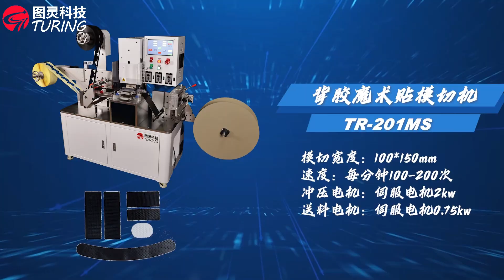TR-201MS背胶魔术贴模切机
设备名称：TR-201MS背胶魔术贴模切机
模切宽度：100×150 毫米
机器速度：100-200份/分钟
烫印电机：伺服电机 2KW 禾川牌
送纸电机：伺服电机 0.75Km 禾川牌
上料电机：交流电机 60w 可调速
废料卷取机：交流电机 60w 可调速
成品收卷机：交流电机 60w 可调速
机器尺寸：2300x600x1500mm
包装尺寸：1350x650x1580mm
净重：410 公斤
毛重：480 千克

东莞市图灵自动化科技有限公司，
业务经理高小姐 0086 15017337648